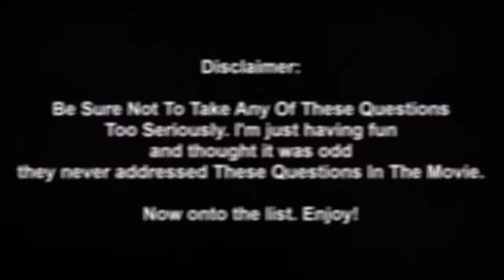Top 5 Questions I Still Have About The Austin Powers Franchise